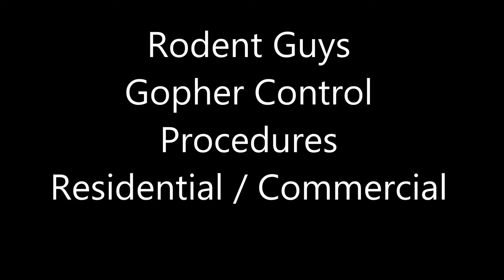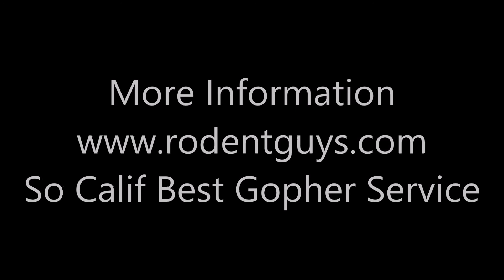Upland CA | Gopher Extermination | Removal | Control | Trapping | Rodent Guys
Upland gopher extermination and rodent control procedures for Rodent Guys Pest Control.  Video shows how our process works step by step.

We use trapping and carbon monoxide gas to control gophers.  These extermination methods do have secondary poison issues and is safe to use around kids and pets.

Rodent removal with our process starts with identifying the pest, in this case gophers.  We find their tunnels, place traps in their burrow system and then return to remove them.  We then use carbon monoxide gas to inject into the tunnels to ensure all gophers are gone.  We have the best guarantee of any gopher company.

For more information about Rodent Guys please see our